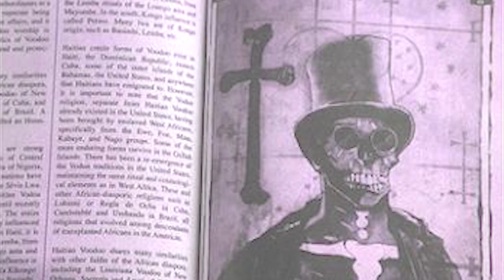Panteones - Dioses de la mitología vudú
Descubre al conjunto de intrigantes entidades que conforman el panteón de una de las mitologías más sugerentes del mundo: el panteón de la mitología vudú.

¿Cómo se conforman sus ritos y creencias? ¿Dónde se originaron? ¿Quiénes son las figuras más representativas que actuan a modo de dioses? ¿Y cómo son?

Existen un gran número y cada uno tiene una personalidad diferente muy marcada. Unos dioses muy peculiares y muy interesantes!

Miniatura: anzros92 -- súper diseñador -- seguidle en instagram!!! :D